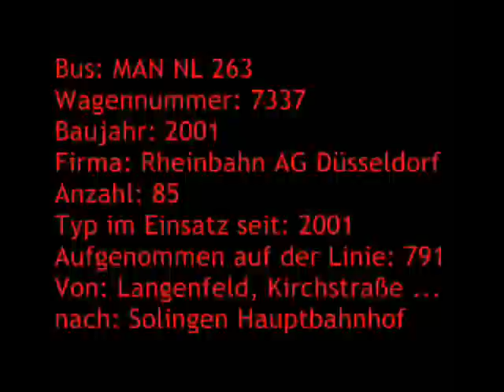[Sound] Bus MAN NL 263 | #7337 | Rheinbahn AG Düsseldorf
Bus: MAN NL 263
Wagennummer: 7337
Baujahr: 2001
Firma: Rheinbahn AG Düsseldorf
Anzahl: 85
Typ im Einsatz seit: 2001
Aufgenommen auf der Linie: 791
Von: Langenfeld, Kirchstraße ...
nach: Solingen Hbf

Die Rheinische Bahngesellschaft AG Düsseldorf (seit 2005 Rheinbahn AG) beschaffte zwischen 2001 und 2004 insgesamt 85 MAN NL 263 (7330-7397 und 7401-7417), sowie zwei weitere MAN NL 263 mit Fahrschuleinrichtung (7015 und 7016).

Die MAN NL 263 wurden auf alle Rheinbahn-Betriebshöfe verteilt und ersetzten die Busse vom Typ MB O 405 und MAN SL 202.

Die meisten NL 263 waren mit einem Voith-Getriebe ausgestattet, einige Busse der "74er-Wagen" verfügten über ein ZF-Getriebe.

Bereits in den Jahren 1999 und 2000 wurden bei der Rheinbahn Fahrzeuge des Typs MAN A21 beschafft (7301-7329), wobei es sich aber um das Modell NL 223 handelte.

Mit der Auslieferung der Busse des Typs VDL Citea LLE 120 wurden die MAN NL 263 zwischen 2013 und 2019 schrittweise ausgemustert.